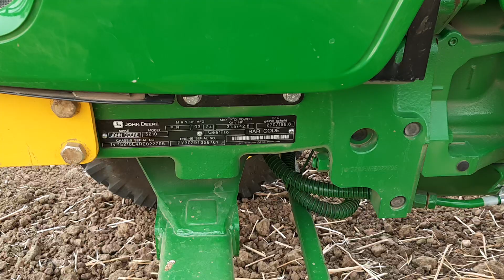क्या वाकई में तेल ज्यादा खाता है यह ट्रैक्टर ? john deere 5210 gear pro 2024 model performence